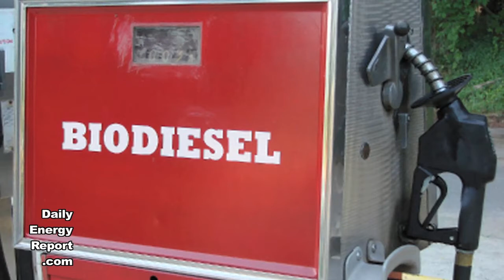Pattern Energy Secures Financing for 75-MW Puerto Rico Wind Project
Pattern Energy Group LP has completed financing for 75-MW Finca de Viento Santa Isabel wind project in Puerto Rico. Siemens Financial Services provided the construction financing for the wind project, which is located in the southern municipality of Santa Isabel.

Construction is set to begin in October 2011, with completion is expected in September 2012. The project will use new Siemens SWT-2.3-108 turbines. Pattern Energy Group has entered into a 20-year power purchase and operating agreement with the Puerto Rico Electric Power Authority for all of the wind energy generated from the project.

Inovateus Solar, GE Energy team up to build scalable solar carport charging stations

Inovateus Solar LLC has partnered with GE Energy Industrial Solutions to manufacturer original equipment for GE solar carport charging stations. The two companies evolved into the new partnership through the highly successful collaboration on an installation of a 100-kW solar carport in Plainville, Conn., earlier this year. Inovateus will include GE EverGold Solar combiner boxes, GE DuraStation and WattStation electric vehicle charging stations, and traditional GE electrical distribution panels and switches including a new line of solar safety switches, also known as photovoltaic disconnects.

Pennsylvania EDA grants $3.7M in funding for 13 clean energy projects

The Pennsylvania Energy Development Authority awarded $3.7 million in funding to 13 projects across the state for development and implementation of clean energy. Each grant recipient will provide matching funds of various amounts. EDA provides funding for energy projects across the commonwealth through grants, loans and loan guarantees. Projects in Allegheny County may be funded using a portion of a settlement reached between Duquesne Light and the Pennsylvania Utility Commission.

"These innovative projects now have the funding to be implemented," DEP Secretary Mike Krancer said. "They will bring measurable energy efficiency and decreased air emissions; and some, like Pittsburgh's natural gas-powered waste-hauling trucks, will serve as a model for other cities and states looking to implement cleaner-burning fuels."

SunPower to build 5-MW solar farm in Kalaeloa

SunPower Corp. will design, build and operate a 5-MW solar photovoltaic farm in Kalaeloa in West Oahu. The Hawaii Public Utilities Commission has approved a contract for SunPower to sell energy to Hawaiian Electric Co. from the solar farm. Subject to receipt of applicable permits, SunPower plans to begin construction this year and complete the solar farm within five months.

SunPower will install high-efficiency solar panels on a SunPower T0 Tracker system, which moves the solar panels to follow the sun during the day. According to SunPower this increases sunlight capture by up to 25% over fixed-tilt systems, while significantly reducing land requirements.